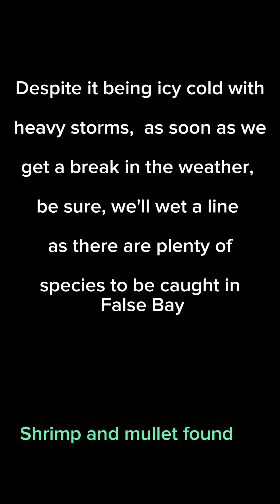Call yo mommmmmma!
Despite the weather being icy cold and our shores battered by violent storms. False Bay is alive and well.

Plenty of Kob, juvenile White Steenbras, Blacktail and White stump abound in False Bay.

Bloodworm, prawn, mackerel, and squid are the staple diet of most species at the moment.

Special care must be taken to release our undersize fish, and we as anglers must make a concerted effort to stick to the regulations set out in the MLRA (Marine Living Resources Act)

Safety is still high on the agenda and fishing must always be practiced in numbers.

Tight lines and stay safe!